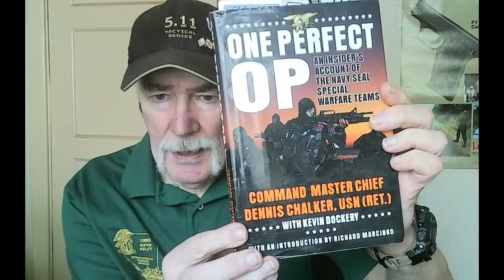"One Perfect Op" by Dennis Chalker review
"One Perfect Op" by Dennis Chalker